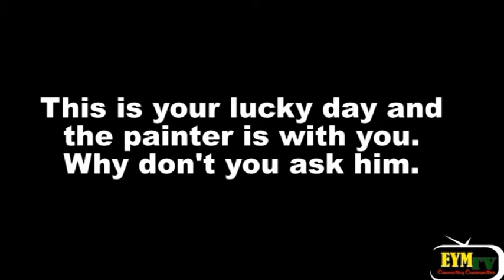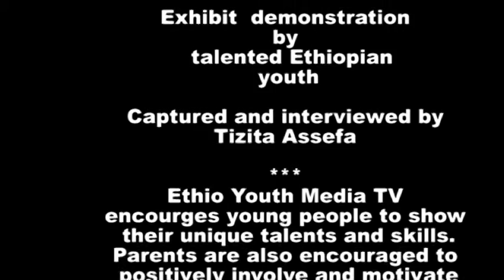An interview with a talented young Ethiopian about the art of cosmos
A talented  young Ethiopian demonstrates the art of cosmos At Daniel Berhanemeskel exhibit Cosmos: In Search of the Origins of Time. This fourth generation painter  was  at Tobya Art gallery in October 2015.
The young person was interviewed by Tizita Assefa, Ethio Youth Media TV / MMRTI.